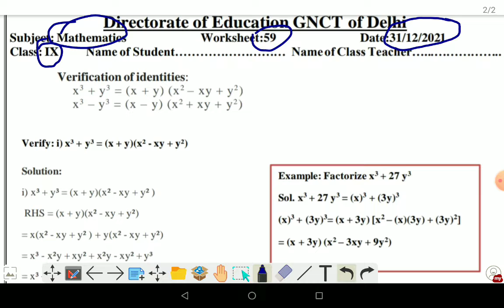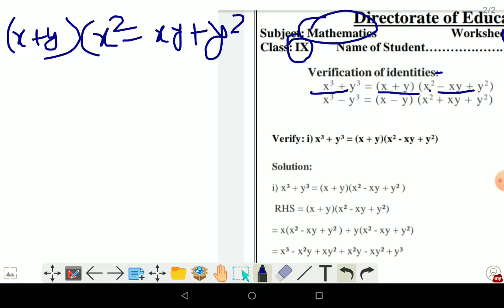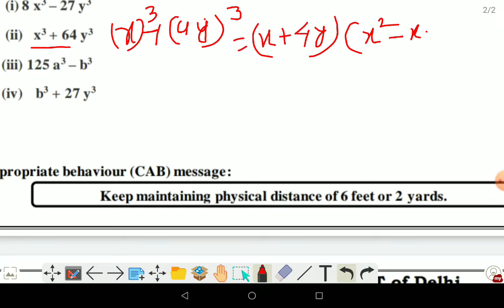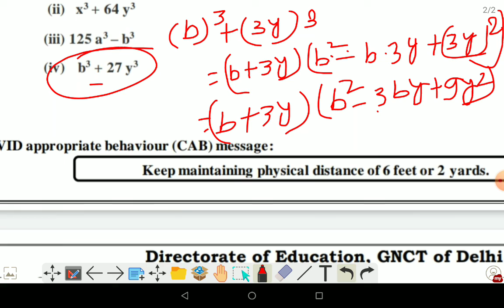SOLUTION OF WORKSHEET 59// CLASS 9 MATHS IN ENGLISH//31-12-21//CHAPTER 2//PART 10